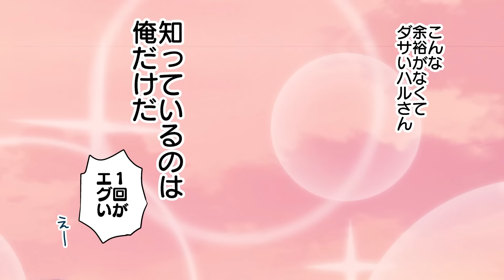【BL】僕は王子様になれない～ボイスコミック版～【田丸篤志／小松昌平】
累計4,000万再生超えのBLコメディ「後輩が一途すぎる話 」のミキマキ先生が贈る、売れないアイドルの後輩と人気モデルの先輩の胸キュンラブコメBLをボイスコミックに再編！

▼ショート版を見るにはこちら！この動画の続きも配信中♪

▼漫画版連載中！

【声の出演】
土屋晴／CV：田丸篤志
朝倉那月／CV：小松昌平

女子生徒Ａ・コメント（赤）・コメント（橙）／CV：宮古 風佳
女子生徒Ｂ・コメント（黄）／CV：小鹿 るな
野球部・放送委員／CV：真白健太朗
コメント（青）・女子Ａ・女子Ｂ／CV：碧乃 梨心